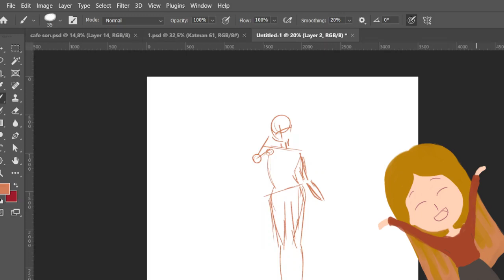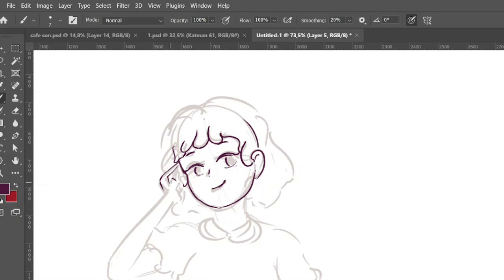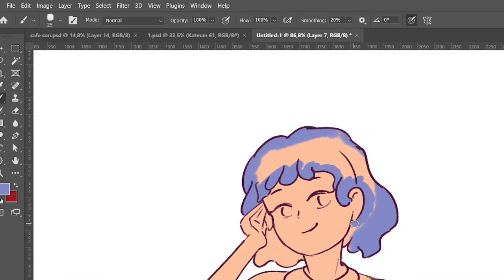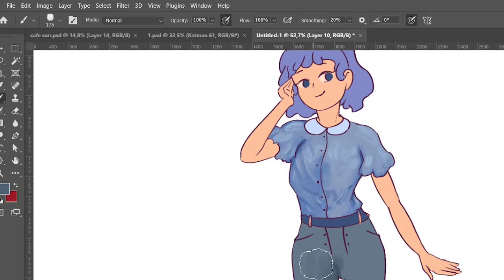Dijital Çizim İçin Grafik Tablet/Yeni Tablet İncelemesi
Aldığım Tablet:
XP-PEN Artist 22 Pro Graphic Display Tablet